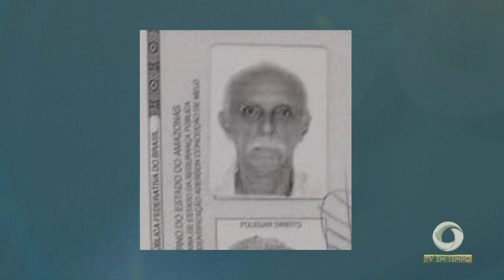Assaltantes trocaram tiros com a polícia no jorge teixeira, zona leste de Manaus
02º BLOCO JORNAL 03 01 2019 - Assaltantes trocaram tiros com a polícia no jorge teixeira, zona leste de Manaus